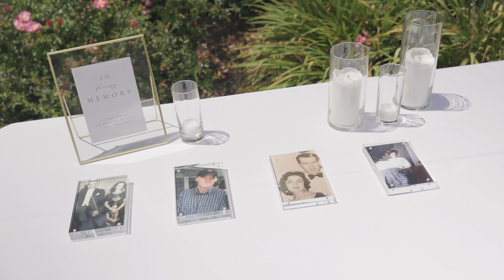Best Vows & Speeches at Gorgeous Holman Ranch, Carmel Valley, CA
Romantic fun wedding with a witty story.
 Holman Ranch, Carmel Valley, CA

We are storytellers and we know that your story is unique. Killer Creations produces wedding films that highlight your one-of-a-kind relationship with your family, friends and fiance. We invest the time to get to know you as a couple so we can create authentic films highlighting your story in a cinematic way.

Destination Wedding Film & Photo — We follow where the love goes ❤️